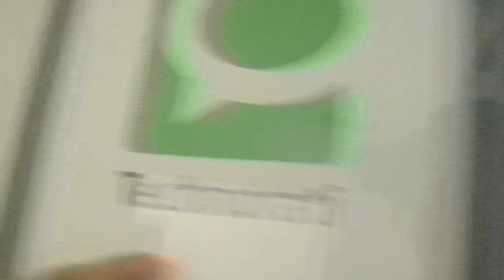#43 Aaron Krane (Technorati)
Aaron Krane from Technorati answers some of my questions and give us a tour of what he calls “Web 2.0″ town.